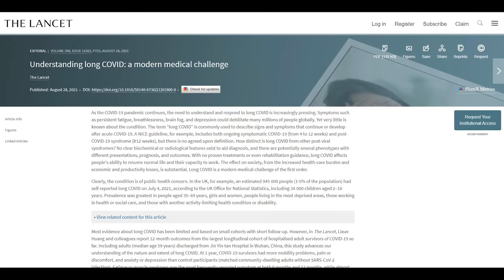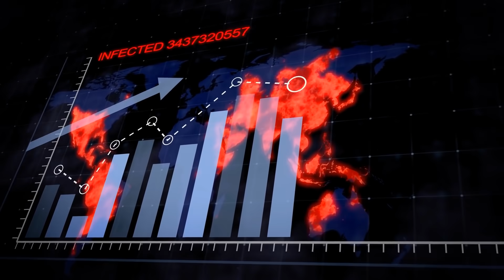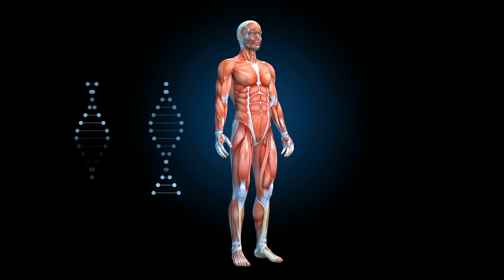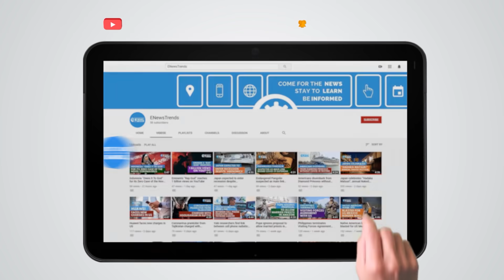COVID Signs Survivors Could First Develop a Year Later, Study Says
long covid, covid symptoms, long covid symptoms, long covid symptoms a year later

New research shows what COVID-19 survivors experienced the most a year later.